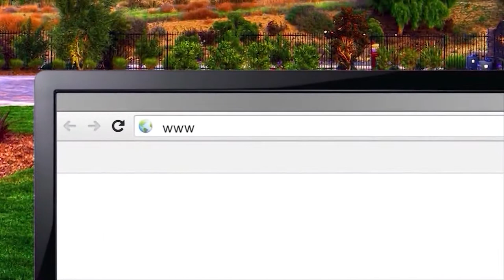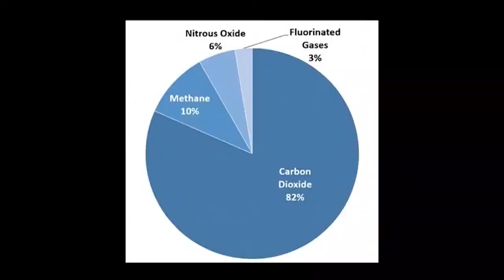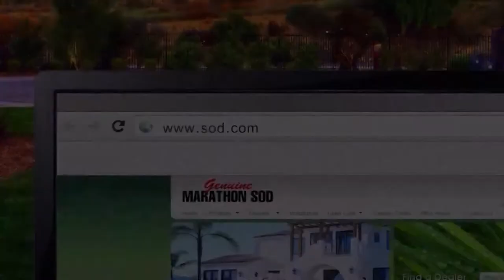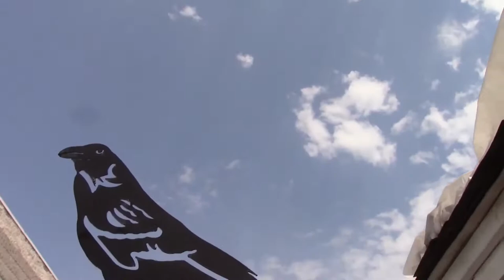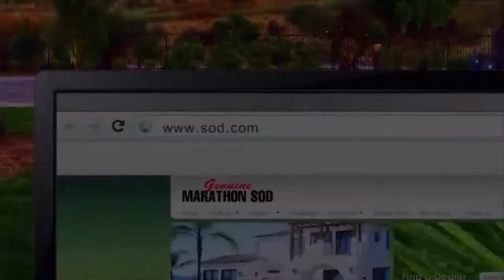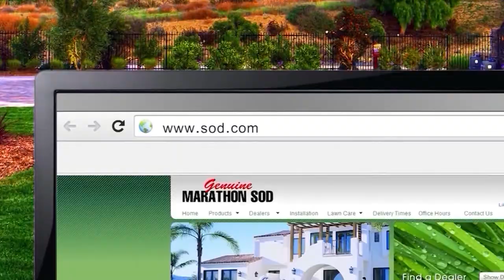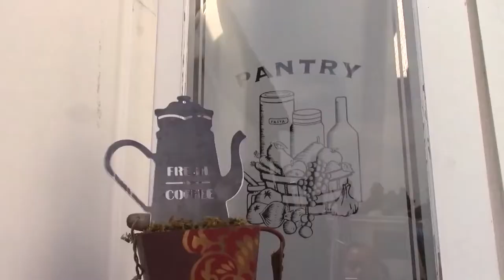RADISH and Basil Day!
Gather around and learn more about Radishes and Basil then you can ever imagine.  In fact, want to talk to Nick?